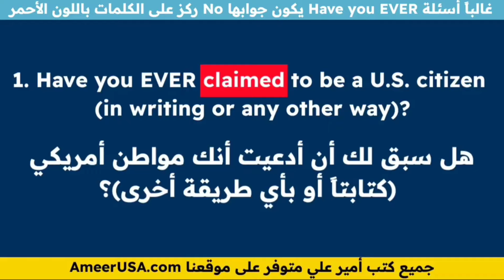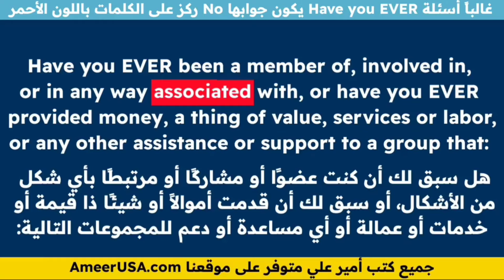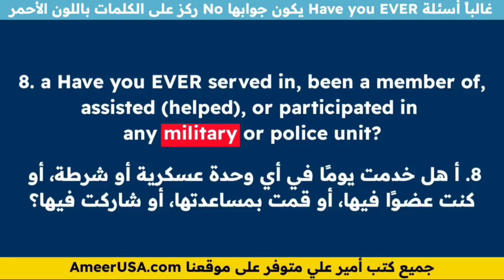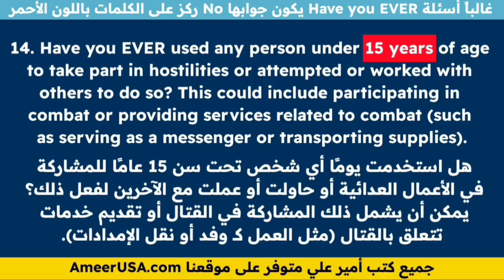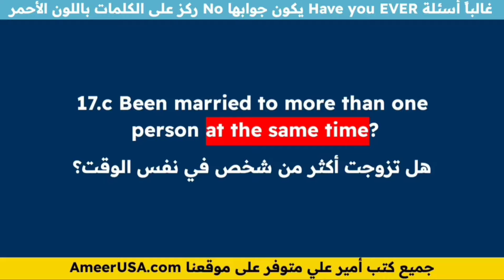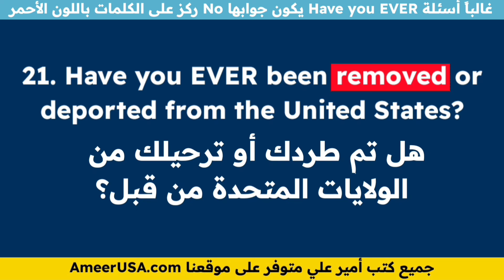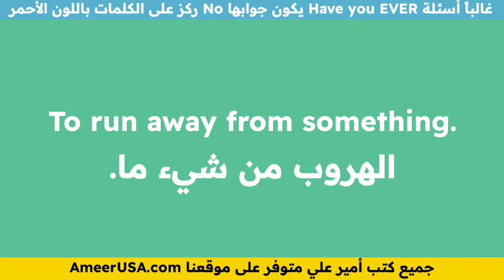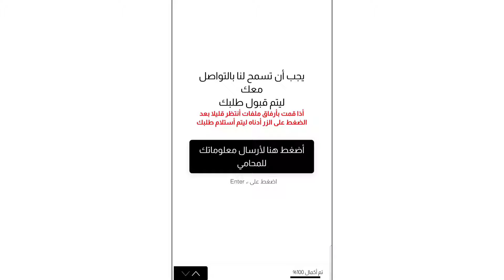النسخة المختصرة -أختبر نفسك N400 - أنجليزي فقط مع الترجمة العربية - أمير علي الجنسية الأمريكية 2024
"اختبر نفسك مع النسخة المختصرة من أسئلة N400 لعام 2024! الفيديو مخصص للأشخاص الذين يرغبون في التحضير لاختبار الجنسية الأمريكية. الأسئلة باللغة الإنجليزية مع الترجمة إلى العربية لسهولة الفهم. انضموا إلى أمير علي لمراجعة سريعة وشاملة لأهم الأسئلة والإجابات التي تحتاجونها لاجتياز اختبار التجنيس بنجاح."

تقدر تستشير محامي أمير علي بأسعار مناسبة من الرابط أدناه🏛️🇺🇸